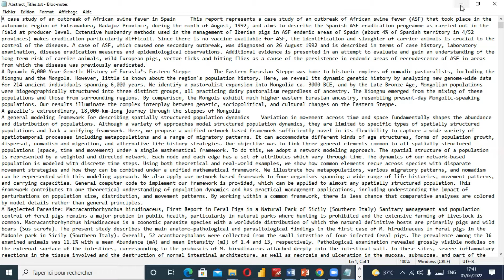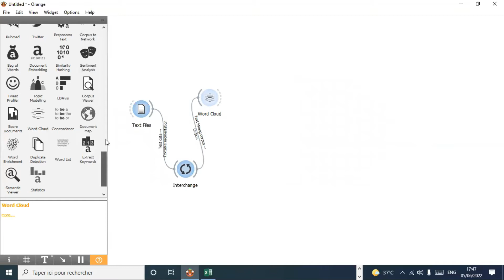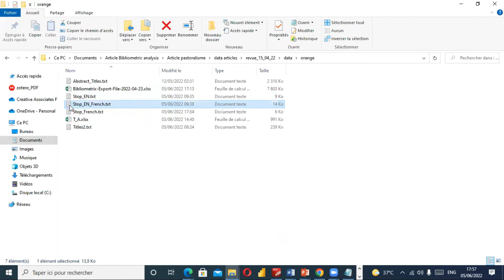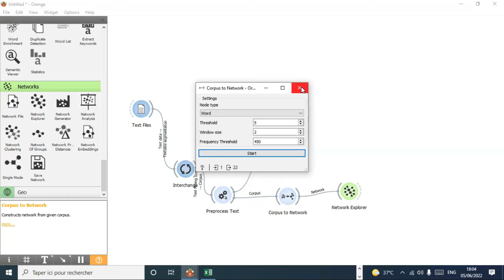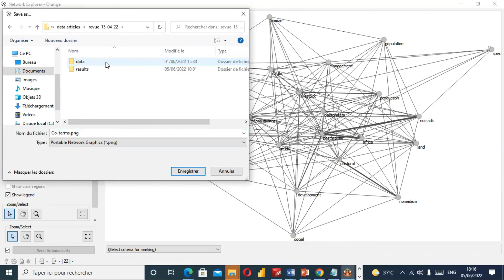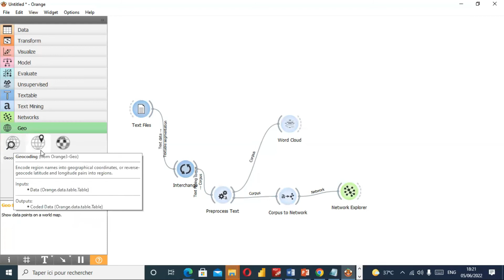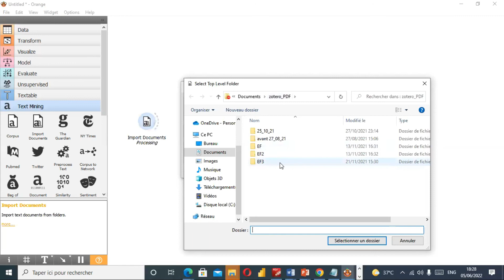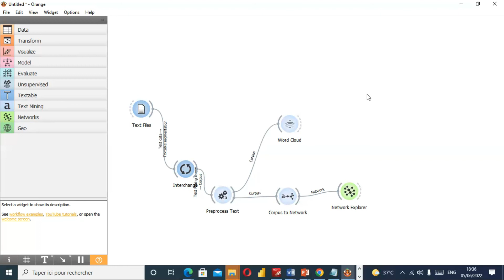L’exploration des textes avec Orange data mining